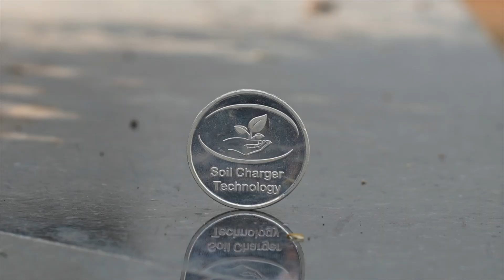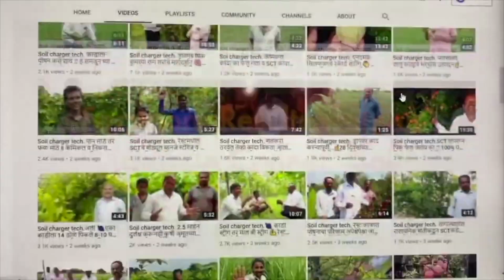SCT-भेंडीला व्यापारी शोधत येतात, आधीच होते बुकिंग.इतरांपेक्षा प्रति कॅरेट 50₹ भावही जास्त.खर्चही कमी